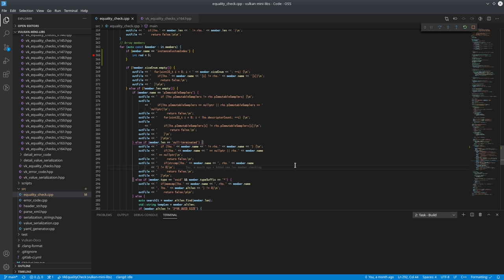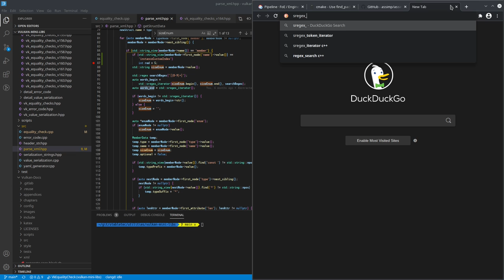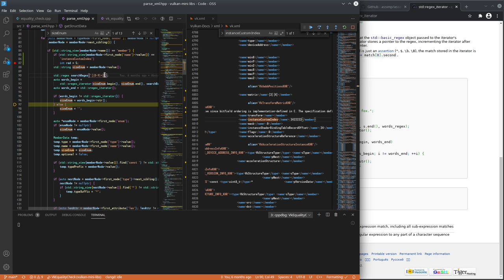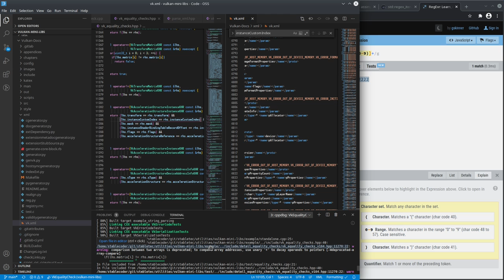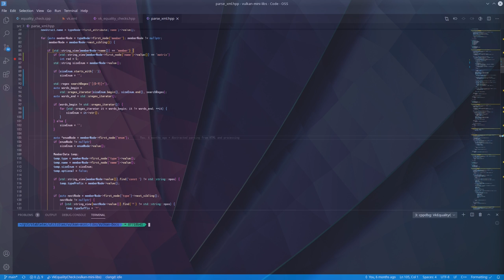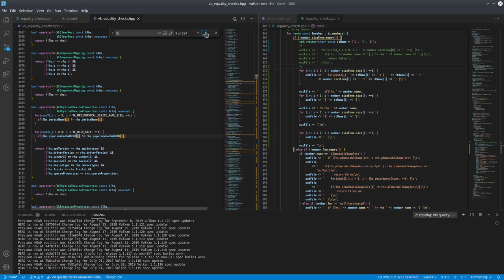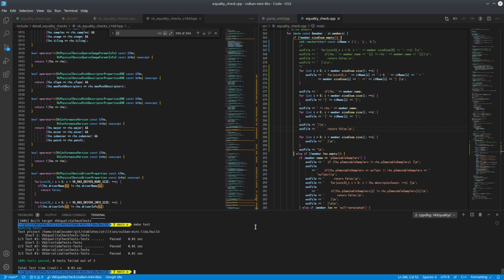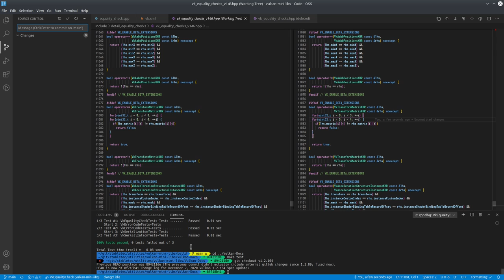Vulkan Mini Libs Mini Adventure - Ray Tracing Struct Issues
While updating to newer Vulkan headers, compilation issues started to occur, and this was the adventure to find out.

11/12/2020